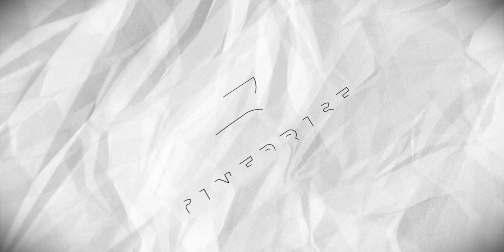"മാലിക്ക് ഉറപ്പായും ഹിറ്റ് ആയിരിക്കും" Sanu John Varughese | Mālik | Cineprise Entertainments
Sanu John Varghese is an Indian cinematographer, who has worked in the Hindi, Malayalam, Tamil and Telugu films. After beginning his career as a technician in DD News, commercials and documentaries, he worked on Hind, Tamil and Malayalam films. He won acclaim for his work in Kamal Haasan's spy thriller, Vishwaroopam (2013).

Mālik is an upcoming Indian Malayalam language Period Political Thriller directed, written and edited by Mahesh Narayan. The film is produced by Anto Joseph under the banner of Anto Joseph Film Company. The film stars Fahad Faasil in the lead role. The film is Mahesh Narayan second directorial after Take Off.

Team CINEPRISE:-
Host :-JISMA JIJI
Program Producer :- MAHESH M DAMODARAN
Camera :- UNNI
Content creator :- AMALKRISHNA
Editor :- ANANDHU MANILAL

You can also send your feed back through our,